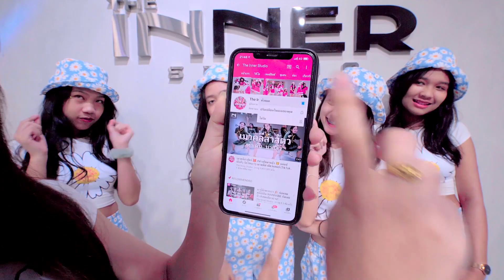INNER KIDS I SAVAGE LOVE - JASON DERULO